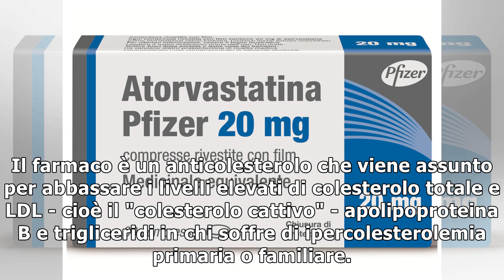Ritirato un lotto di atorvastatina, farmaco anticolesterolo